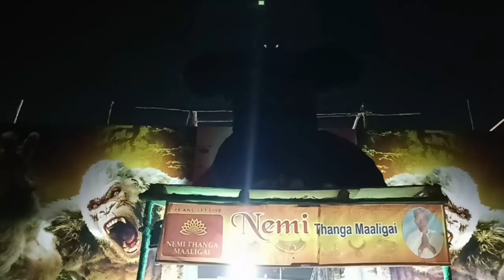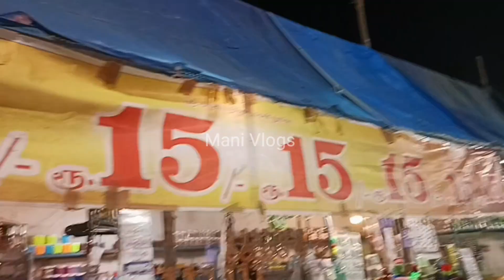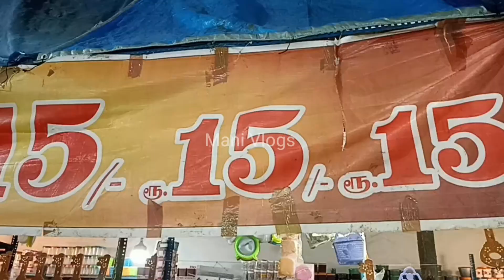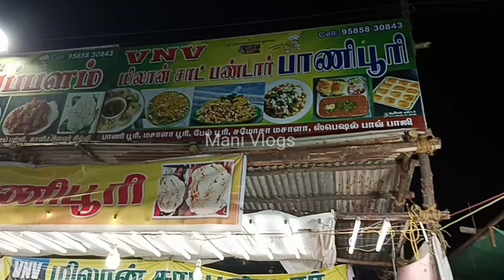சென்னை அம்பத்தூரில் பொருட்காட்சி! விலங்குகளின் தத்ரூப காட்சி | Exhibition 2023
உலகில் கண்டு வியக்கத்தக்க பொருட்கள் நாள்தோறும் தோன்றிக் கொண்டே இருக்கின்றன.அவ்வாறு தோன்றும் புதிய பொருட்களைக் காணவும் வாங்கவும் வேண்டுமென்று மக்கள் விரும்புகின்றனர்.பல்வேறு இடங்களில் தயாரிக்கப்படுகின்ற பல்வேறு பொருட்களையும் ஓர் இடத்தில மக்கள் எளிதில் வந்து பார்க்கத் தகுந்த வகையில் அமைந்த பொது இடத்தில ஒழுங்கான முறையில் கவர்ச்சிக்கரமான முறையில் அமைத்து அவற்றை மக்கள் காணுமாறு செய்வதே பொருட்காட்சி ஆகும்.

நோக்கம்தொகு

மக்கள் பல புதிய பொருட்களைக் கண்டுகளித்து அவற்றைச் செய்வதற்கோ,தத்தம் தொழில் திறமையைக் காட்டிக் கொள்வதற்கோ,தத்தம் வியாபாரத்தைப் பெருக்கிக் கொள்வதற்கோ இத்தகைய பொருட்காட்சி அமைக்கப்படும்.வியாபாரம் காரணமாக நடத்தப்பெறும் பொருட்காட்சிகள் இன்று பெருகியுள்ளன.இத்தகைய பொருட்காட்சியை மதுரை,திருநெல்வேலி,சேலம் போன்ற நகரங்களில் அரசாங்கமே நடத்துகிறது.ஒவ்வொரு பொருளுக்கும் தனித்தனி காட்சி நடத்தும் முறையும் தோன்றி,இப்பொழுது விரிவடைந்துள்ளது.இம்முறையில் நடத்தப் பெறுபவை ஜவுளிக் கண்காட்சி,புத்தகக் கண்காட்சி முதலியவையாகும்.இவையெல்லாம் வியாபாரப் பெருக்கத்தின் பொருட்டே நடத்தப் பெறுவனவாகும்.

பொருட்காட்சி சாலை,நகரின் ஒரு புறத்தே அகன்ற இடத்தில தக்க பாதுகாப்போடு அமைக்கப்படும்.நகரின் நடுவே அத்தகைய இடம் இருக்குமானால்,அவ்விடத்திலும் அமைக்கப்படும்.அவ்வாறு அமைக்கப்படுகின்ற பொருட்காட்சி சாலை மின்சார விளக்குகளால் அலங்கரிக்கப்படும்.அம்மின்சார விளக்கொளி கண்ணைப் பறிக்கும் கவினுடையதாக விளங்கும்.பொருட்காட்சி சாலையினுள்ளே செல்வதற்கு நுழைவுக்கட்டணம் உண்டு.அங்கு பலவகையான கடைகள் அமைக்கப்பட்டிருக்கும்.வியாபாரத்தைப் பெருக்கிக் கொள்வதற்கு இது மிகவும் பயன்படும்.பல சினிமா படக் காட்சிகளும் நடைபெறும்.ஐந்தாண்டுத் திட்டங்களில் உருவாகும் செயல்களைப் படங்கள் வாயிலாகவும்,மாதிரிப்படிகளின் மூலமாகவும் அங்கு அதிகாரிகள் மக்களுக்கு காட்டி விளக்குவார்கள். புத்தம் புதிய விவசாயக் கருவிகள்,பொறுக்கு விதைகள்,எரு வகைகள் முதலியவற்றை,வேளாண்மைத் துறை அலுவலர்கள் மக்களுக்கு காட்டி விளக்கிக் கூறி,அவற்றை வாங்கச் செய்வார்கள்.ஒவ்வொரு கடையின் சிறப்பைப் பற்றியும்,பொருட்களின் சிறப்பைப் பற்றியும் ஒலிபரப்புவார்.அன்றாட நிகழ்ச்சிகள் பற்றியும்,ஒலிபரப்பப்படும்.பொருட்காட்சி சாலையில் இசை,நடனம்,நாடகம்,பேசும் படக்காட்சி முதலியவை சிறப்பு நிகழ்ச்சிகளாக அன்றாடம் நடைபெறும்.நோய் பரவும் முறை,அவற்றைத் தடுக்கும் முறை,குடும்பக் கட்டுப்பாடு முதலியவற்றைச் சுகாதார அதிகாரிகள் படம் மூலமாகவும் காட்டுவார்கள்;மக்களுக்கு விளக்கியும் கூறுவார்கள்.பொருட்காட்சி சாலை காலையிலும்,மாலையிலும் குறுப்பிட்ட நாட்கள் கால அளவு வரையே நடைபெறும்.

நன்மைகள்தொகு

பொருட்காட்சியினால் உண்டாகும் நன்மைகள் மிகப் பலவாகும்.பலவிடங்களில் உற்பத்தியாகும் பொருட்கள் ஓர் இடத்திலேயே கண்டுகளிக்கலாம்.புதிய கண்டுபிடிப்புகளையும்,புதிய புதிய பொருட்களையும் பார்த்து மகிழலாம்.அவற்றையெல்லாம் கண்டுகளிப்பதோடு நில்லாது,குறைந்த விலைக்குப் பொருட்களை வாங்கியும் கொள்ளலாம்.மக்களுடைய__ தொழிலாளர்களுடைய திறமையைப் பொருட்களைக் காண்பதன் மூலம் அறியலாம்:நாட்டின் முன்னேற்றத்தையும்,தொழில்களின் வளர்ச்சியையும் நன்கு அறியலாம்:காதால் கேட்டதையெல்லாம் நேரில் கண்டு அறியலாம்.பொருட்காட்சி சாலையில் பங்கு கொள்ளும் பல்வகைக் கடைகளுக்கும்,பிற நிலையங்களுக்கும் தக்க ஆதரவு தந்து உதவுவதோடு,அவற்றில் சிறந்து விளங்கும் கடைகளுக்கு நற்சான்றிதழும் பொற்பதக்கமும் அளித்து ஊக்குவிக்கப்படும்.இவ்வாறு செய்வதால்,பலரும் போட்டி மனப்பான்மையுடனும்,உற்சாகத்துடனும் பொருள் தயாரிப்பிலும்,விற்பனையிலும்,கடை அமைப்பிலும் நன்கு செயல்படுவார்கள்.

அரசாங்கமும்,நகராட்சி மன்றதரும் ஆண்டு தோரும் பொருட்காட்சி சாலையை நடத்தி,மக்களுக்குச் சிறந்த பொருட்கள் குறைந்த விலையில் கிடைக்க வழி செய்தல் வேண்டும்.தொழில் வல்லுநர்கள் தங்கள் திறமையை வெளிப்படுத்திக் காட்டவும் முன் வருதல் வேண்டும்.